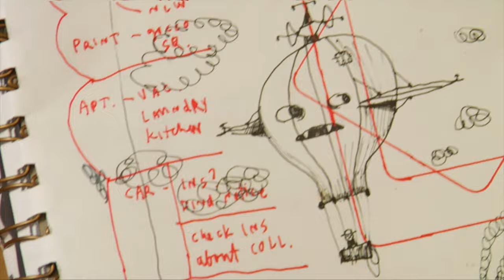Found Objects and Making Sculpture with Artist Souther Salazar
This YouTube art film documentary and podcast showcases Portland-based artist Souther Salazar. In this second episode, artist Souther shares life stories and inspiration that go into his ongoing sculpture series.

Art Book Inspiration by Souther Salazar is perfect for young creative minds, art students, teachers, and DIY makers, and it is an invaluable resource for fine artists, graphic designers, advertisers, and digital marketers.

This art film documentary features Souther's sculpture commission, "Always Prepared." This sculptural assemblage features fourteen DIY objects made of found material and constructed over the past five years. Souther started this piece in Los Angeles and later completed it in Portland at his new studio.

Souther Salazar was born in 1978 in Hayward, California, and is now based in Portland, Oregon. During early childhood, Souther occupied small living quarters in an antique store that doubled as his childhood home. Great background information, as Souther Salazar's painted worlds explore the tiniest of spaces, and his sculptures are made up of reclaimed artifacts.